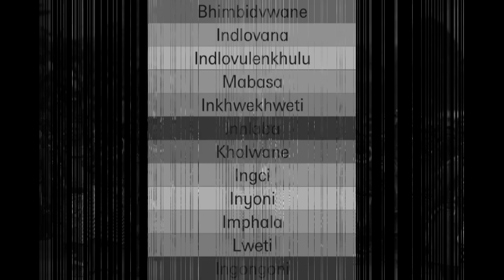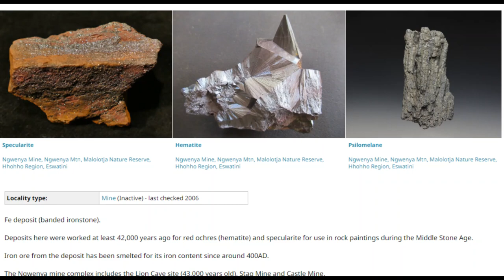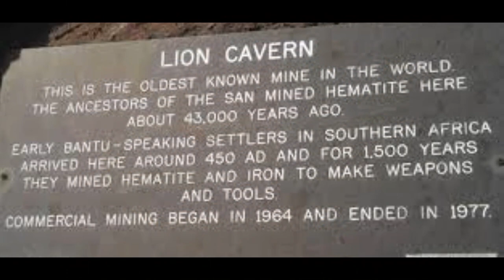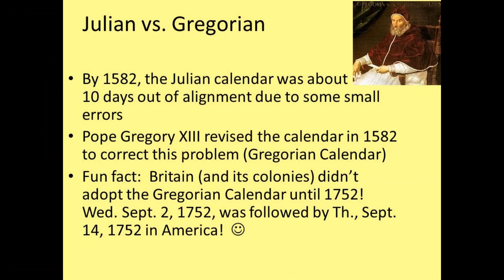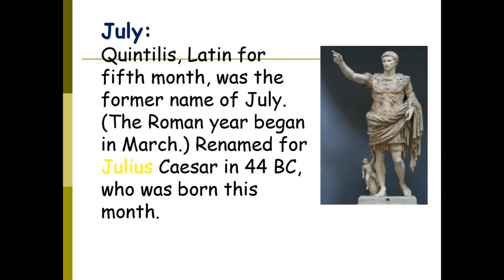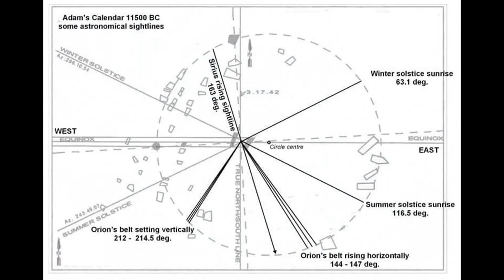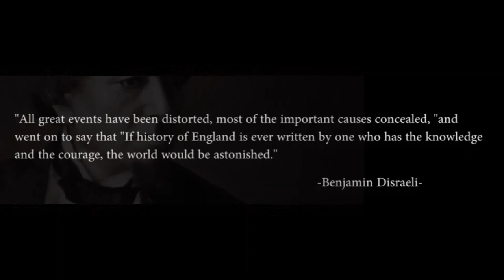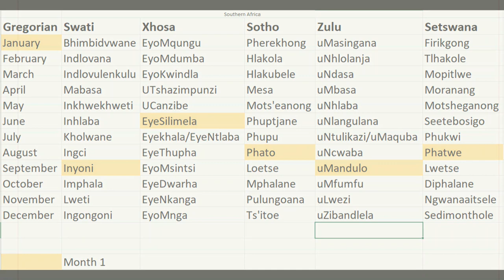Gregorian Calendar versus African Calendars?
The Gregorian Calendar versus African Calendars? Africa has calendar systems dating back centuries and centuries ago.  Indigenous knowledge points to the fact that Africa has been able to generate, test and apply knowledge through its own methodologies and approaches. This knowledge sustained communities for years prior to colonialism which somehow downplayed the value of indigenous knowledge and promoted western knowledge systems. Colonialism created dependence on western knowledge systems and Africa has over the years neglected its own rich indigenous knowledge.